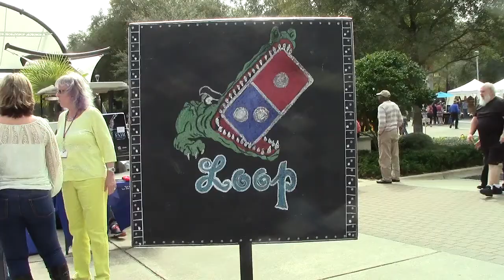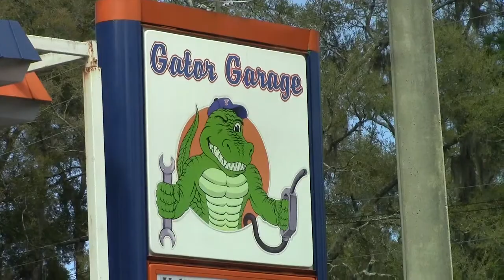A Day In Gainesville